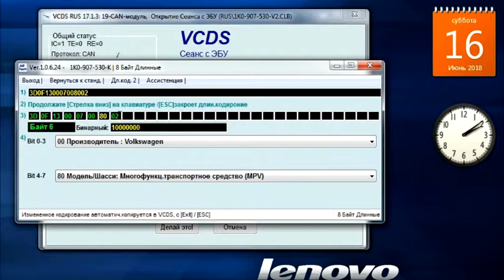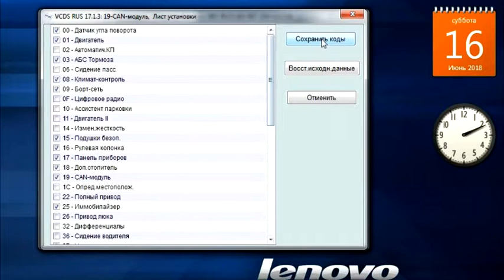Отключение ненужных блоков.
Отключение ненужных блоков VCDS. Например, после установки нештатной магнитолы. Пример на VW Touran 2007.
Проблема с ошибками этих блоков. Модуль телефона NOKIA, заводская установка. Сегодня просто не нужен.